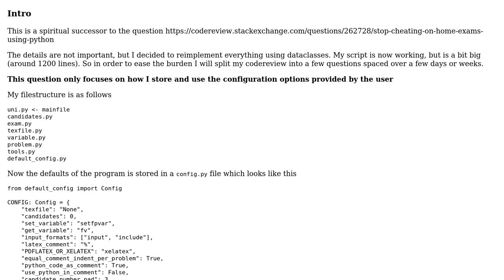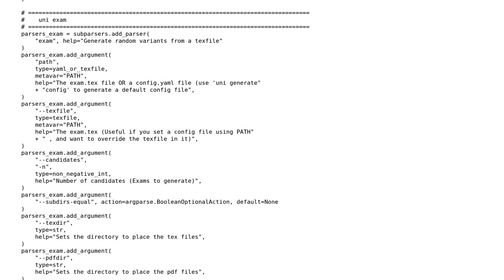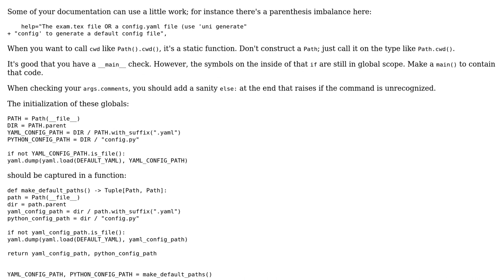Code Review: Stop exam cheating using python: Part 2 - Argparse and config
With thanks & praise to God, and with thanks to the many people who have made this project possible! You are responsible for your own actions.